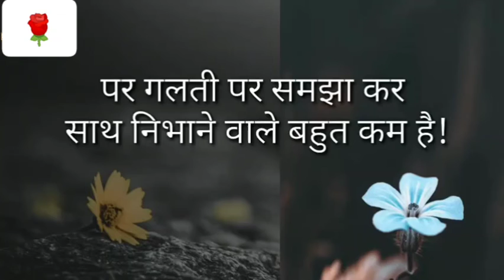😥 Emotional Lines On Life, Sad Life Quotes Video, Heart Touching Quotes Hindi, ❤️❤️❤️